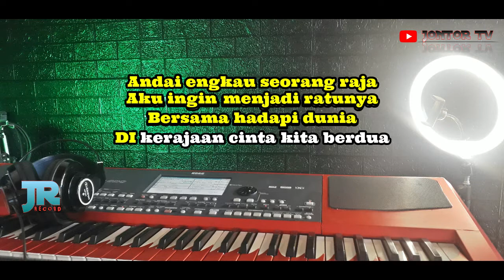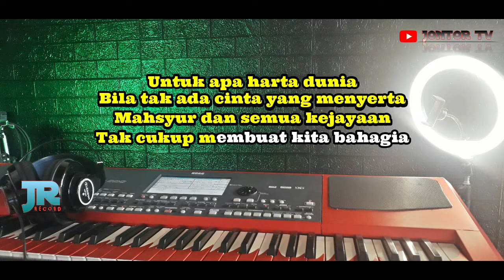Lesty - Sekali Seumur Hidup karaoke Nada Pria - sekali seumur hidup karaoke lirik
Lesty - Sekali Seumur Hidup [Karoke Lirik] Original version - Sekali seumur hidup karoke lirik

Lirik sekali seumur hidup :

Kau hadir bagai dalam mimpi
Dan aku tak ingin terjaga lagi
Merangkai kisah seorang putri
Yang jatuh cinta pada sang pangeran

Andai engkau seorang raja
Aku ingin menjadi ratunya
Bersama hadapi dunia
Di kerajaan cinta kita berdua

Sekali seumur hidup
Cukup satu kali jangan berubah
Untuk selamanya
Seia sekata, cinta

Untuk apa harta dunia
Bila tak ada cinta yang menyerta
Masyhur dan semua kejayaan
Tak cukup membuat kita bahagia

Tulus kasih dan sehaluan
Berlabuh kita di dermaga impian
Jalani hidup tanpa dusta
Penuh cinta dan kasih sayang

Sekali seumur hidup
Untuk selamanya
Seia sekata, cinta